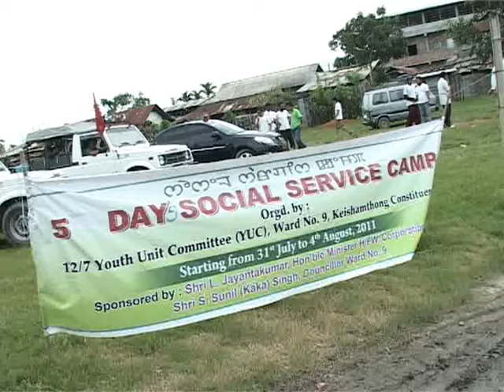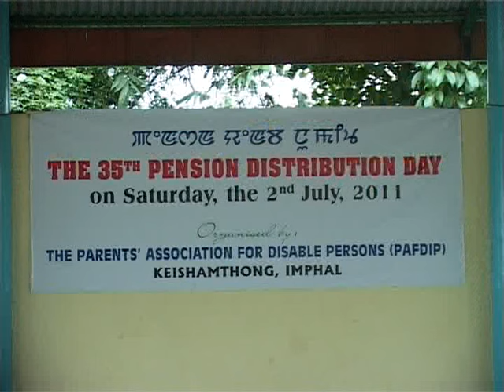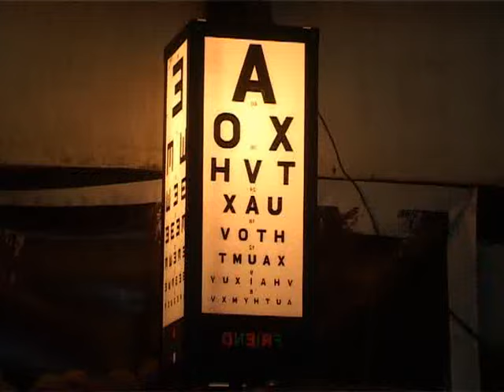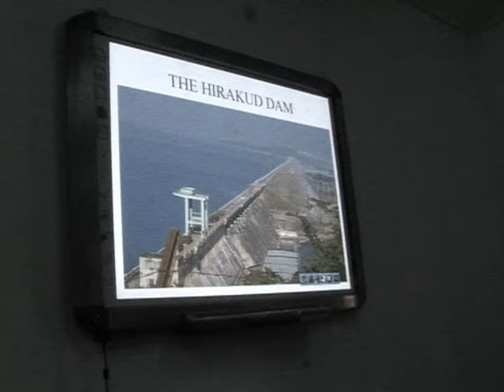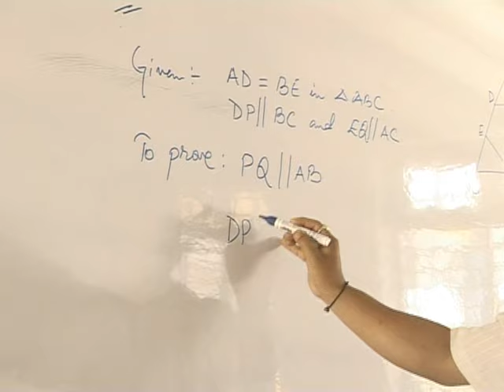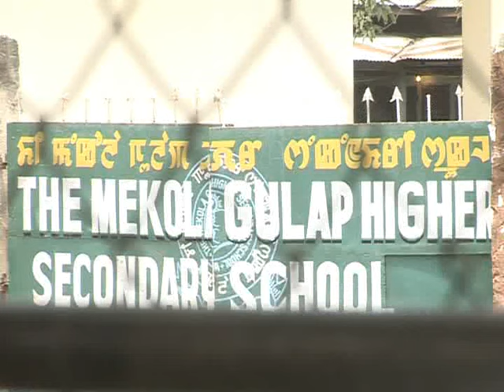A brief sketch of the political life of Shri L.Jayantakumar Singh(Former Minister) Part-2